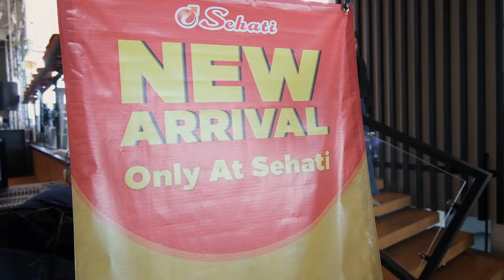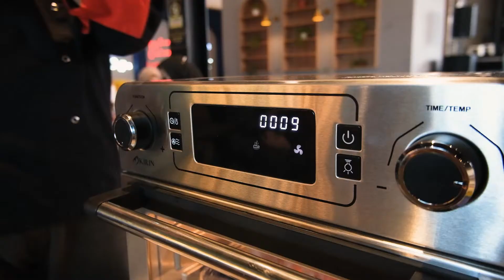Gathering Memasak Bersama Member Sehati Part 2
SEHATI MEGA STORE
Jl. Ahmad Yani No.10, Paminggir, Kec. Garut Kota, Kabupaten Garut, Jawa Barat 44118

SEHATI DJELOENG
Jl. Ahmad Yani No.78, Pakuwon, Kec. Garut Kota, Kabupaten Garut, Jawa Barat 44117

SEHATI MODERN STORE
Jl. Ahmad Yani No.82, Pakuwon, Kec. Garut Kota, Kabupaten Garut, Jawa Barat 44116

SEHATI PREMIUM STORE
Mall Asia Plaza LGF Blok 17B-C,Jl. K.H.Z. Mustofa No.326, Tasikmalaya, Jawa Barat 46126.